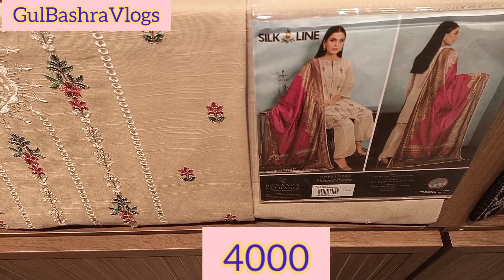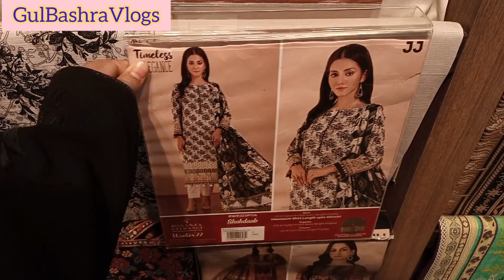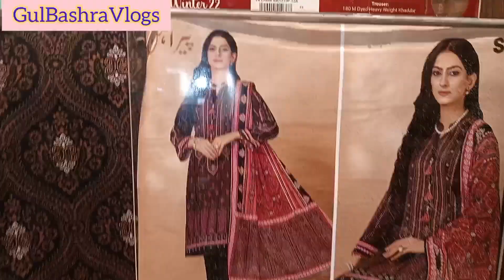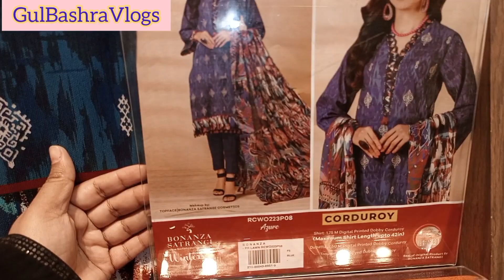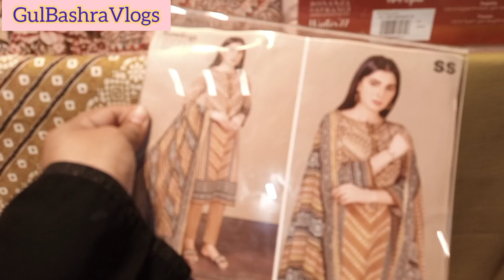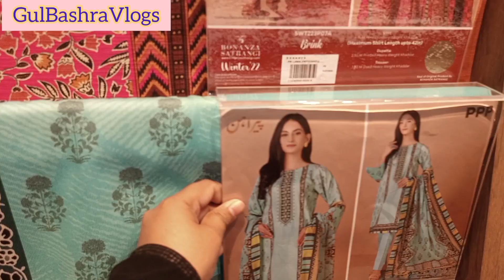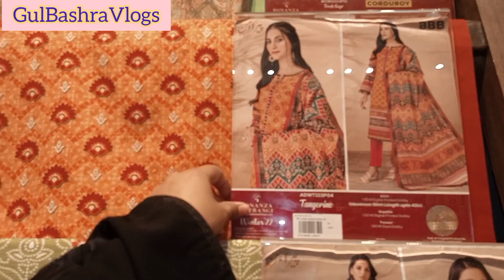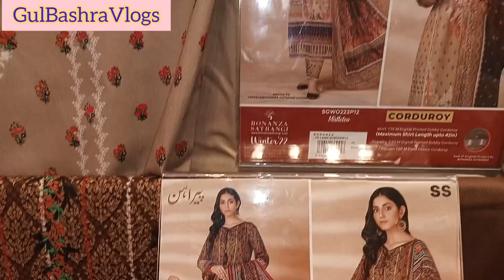50% Off Bonanza Satrangi Sale